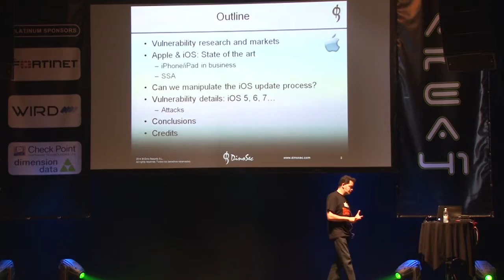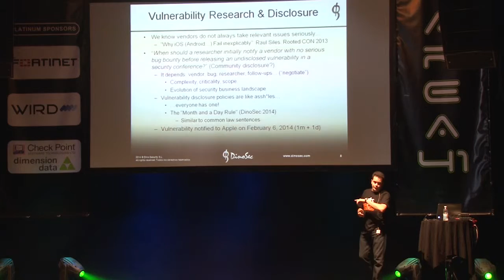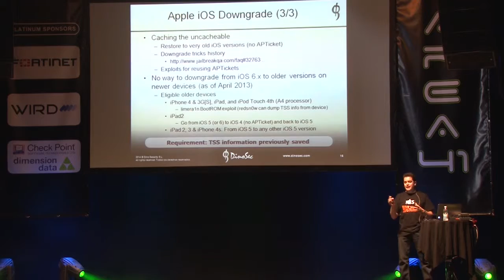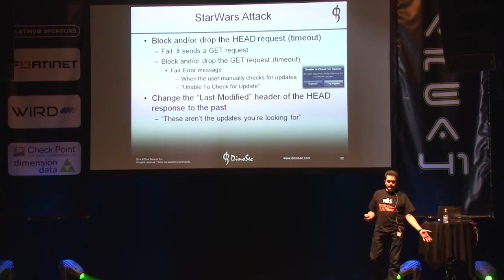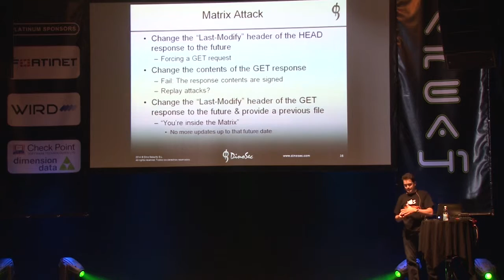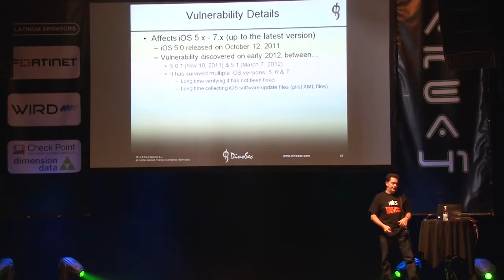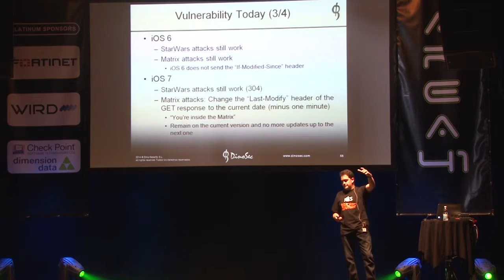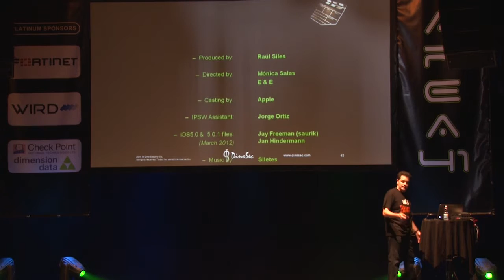Area41 2014: Raul Siles: iOS: Back to the Future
Area41 Security Conference 2014: Raul Siles: iOS: Back to the Future